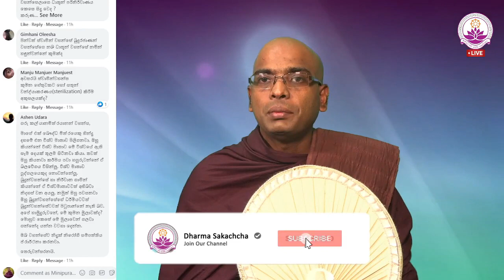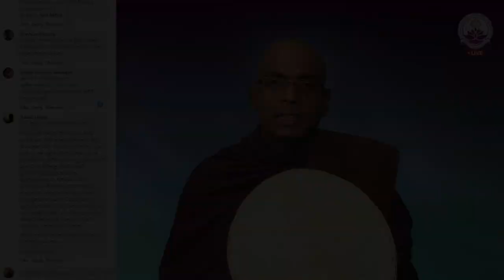කර්මය පාලනය කරන්නේ විශ්ව මාතාව ද? - Ven. Thapowanaye Rathana Thero